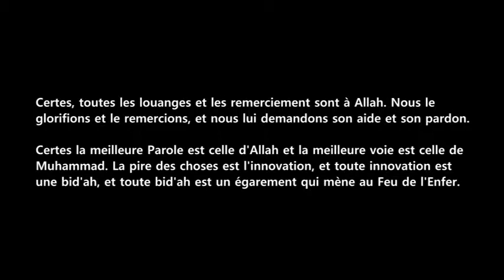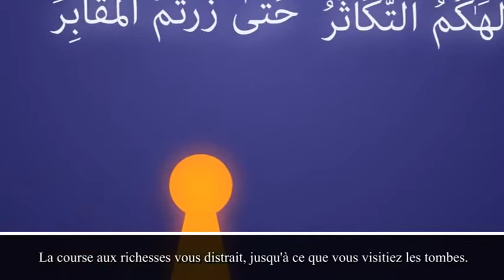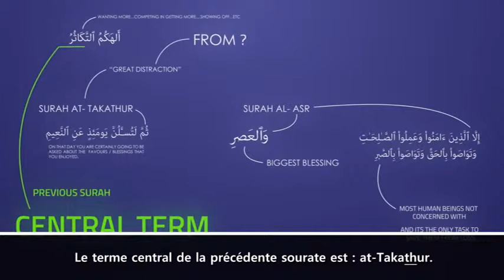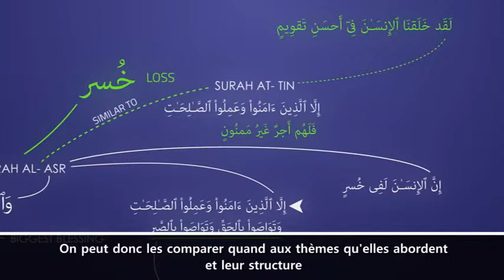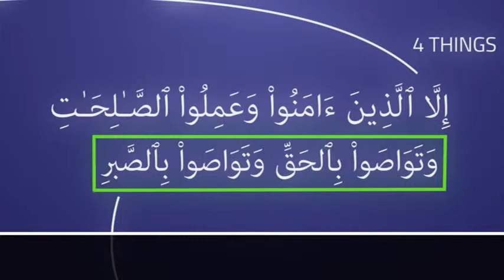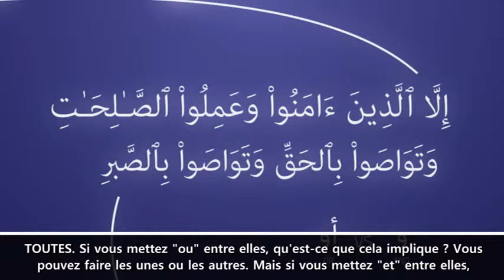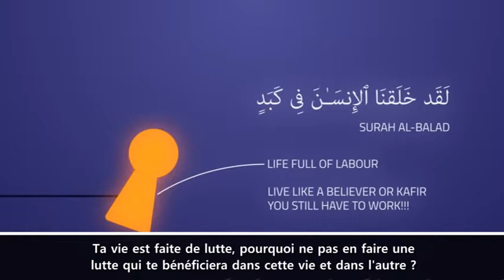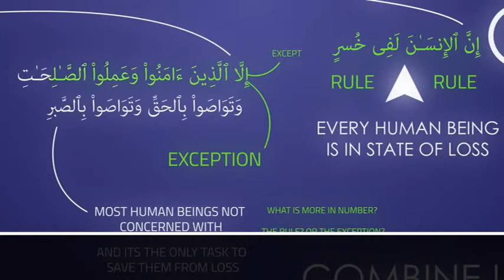Nouman Ali Khan (2018) - Family and life. The levels of value. FULL HD.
Islam is a great tantamount to the world, which is the spirit and the great humanity of all religions. So many scholars, philosophers have studied and delivered the most meaningful and true lectures.